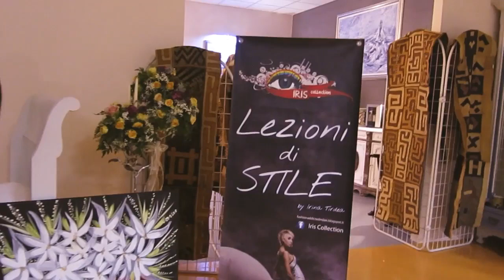Lezioni di Stile by Irina Tirdea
Intervista Radio Rete104 Lecco
IRIS TV
Fashion Week Lago di Como
Centro Conferenze Forte Fuentes Colico